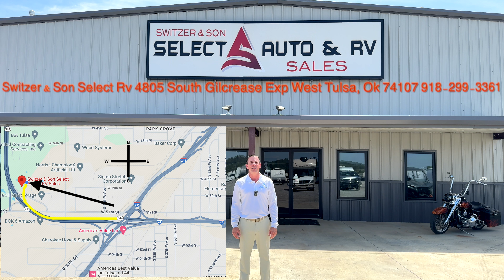Elevated Above the Rest Commercial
ABOUT SWITZER & SON SELECT AUTO SALES
Welcome to Switzer & Son Select Auto Sales. Be sure to visit our virtual showroom of inventory available for purchase. You can also get driving directions and hours of service from our user friendly website.